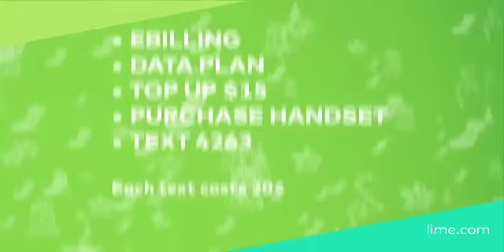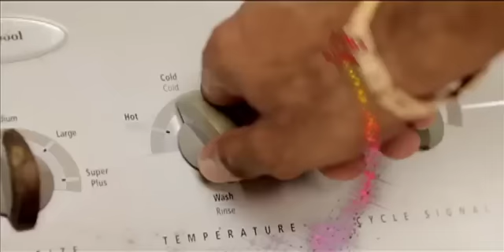BARBADOS TODAY AFTERNOON UPDATE - DECEMBER 11, 2014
Flow responds to complaints about C&W acquisition.
A retiring Principal makes a case for a ban on cell phones in schools to be lifted.
The Bureau of Gender Affairs calls on authorities to urgently address domestic violence